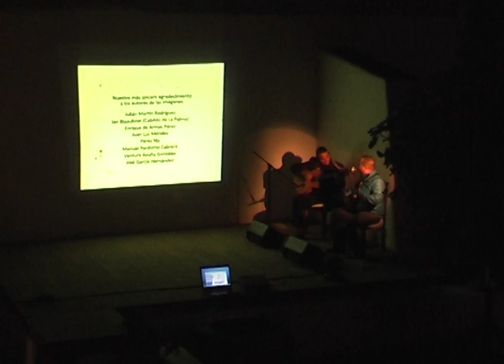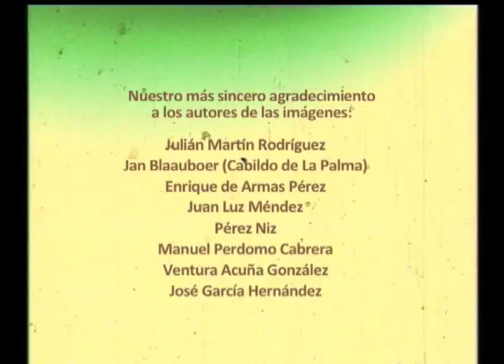Home Movie Day en Teguise. Lanzarote 2012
En octubre del año 2012 se celebró por primera vez en Canarias, el Día Internacional de las Películas Caseras (Home Movie Day). Tuvo lugar en el casco antiguo de Teguise (Lanzarote). Organizado por la Filmoteca Canaria con la colaboración del Cabildo Insular de Lanzarote y el Ayuntamiento de Teguise. Las proyecciones se hicieron sobre las paredes blancas en varias calles y plazas y contó con acompañamiento musical en directo.